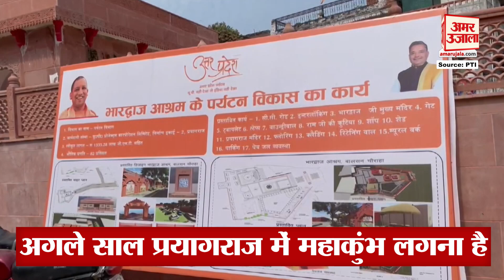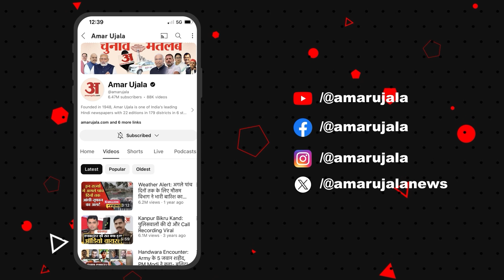Prayagraj: अगले साल लगने वाले Mahakumbh मेले की तैयारियां कहां तक पहुंची? Amar Ujala News